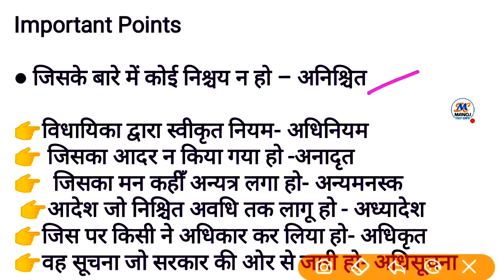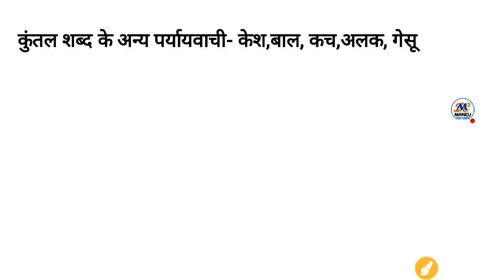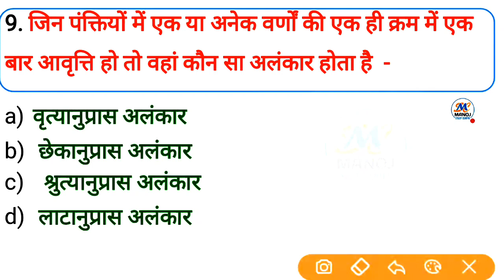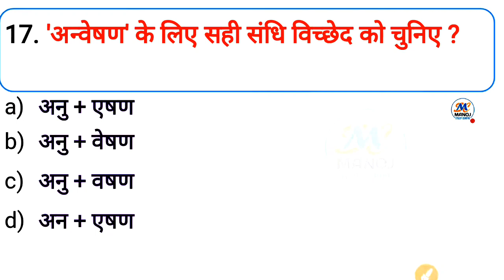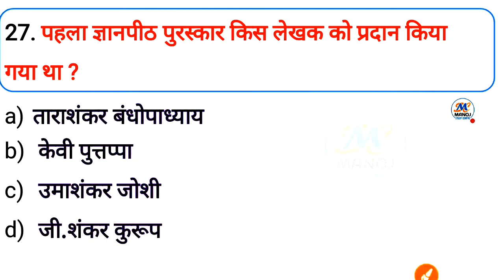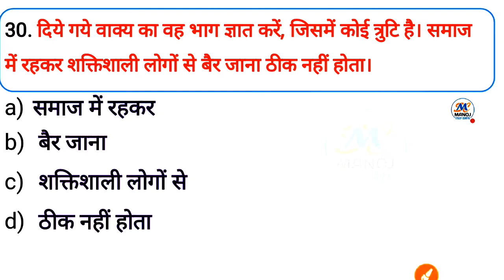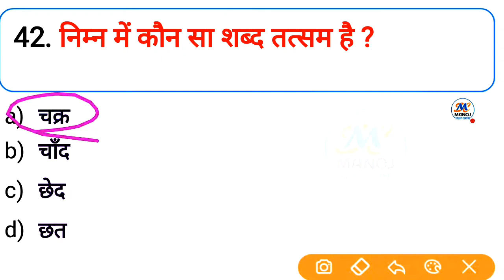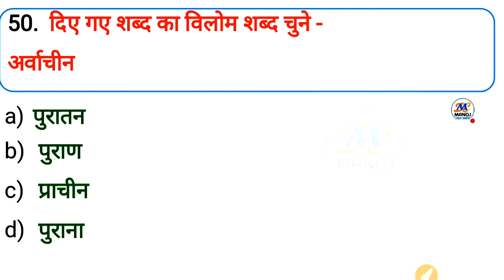Upsssc VDO Re-Exam 2023 हिंदी टॉप 50 महत्वपूर्ण प्रश्न ( मॉडल पेपर 7)